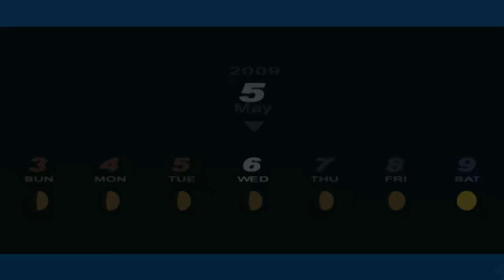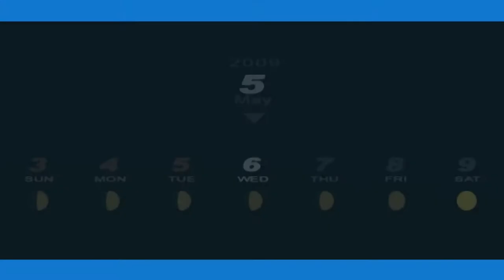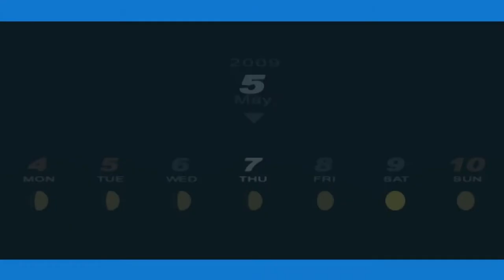Persona 3 Portable - 20 [5/6 - 5/8] Hanged 1, Emperor 1, joining Council, Magician 2 & 3